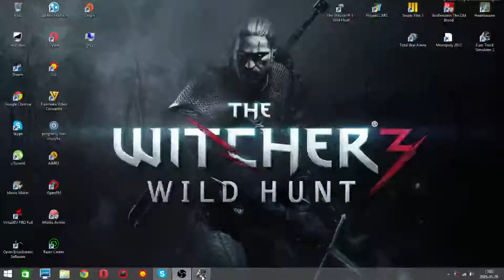Euro Truck Simulator szybka przesyłka